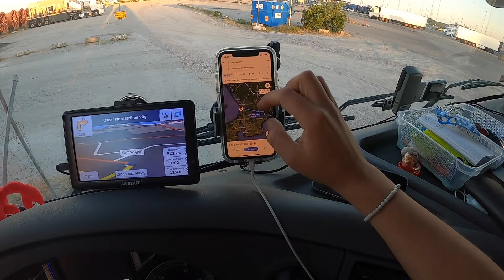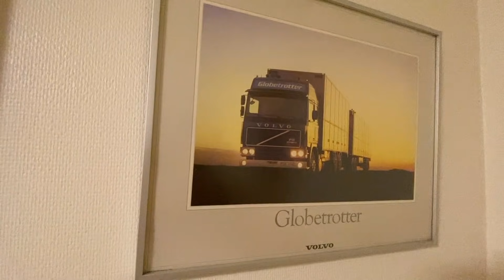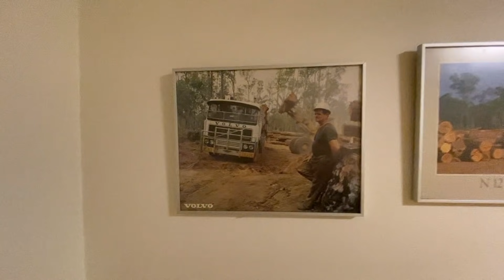[ヨーロッパのトラック] ノルウェーの紙 🚚🇪🇺🇳🇴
ノルウェーに行った動画。